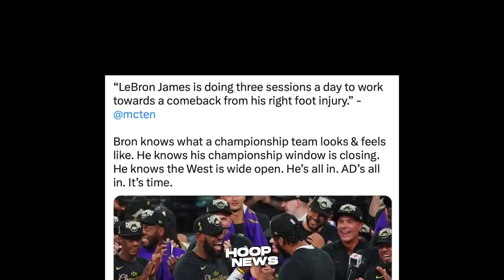Sinabi ito ni Dillon Brooks matapos ng Trashtalkan nila Klay, Curry at Draymond